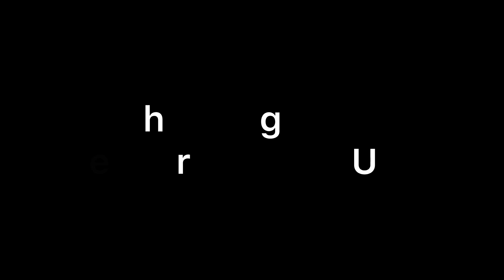No Strings On Me (Music Video) By Jaythan Figueroa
Main Character Jaythan
Camera Operator MFITZ
The song by Avengers Age of Ultron